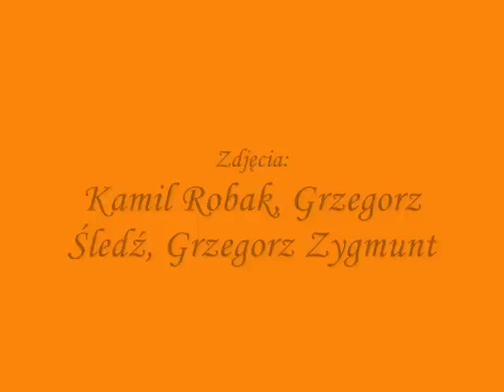Drift Trike Uszew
DTU - Drift Trike Uszew :D